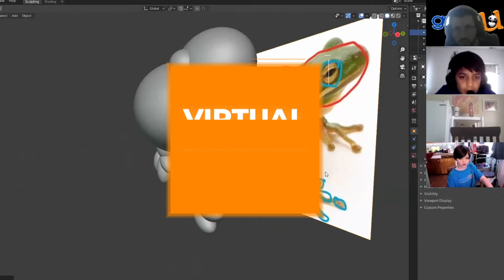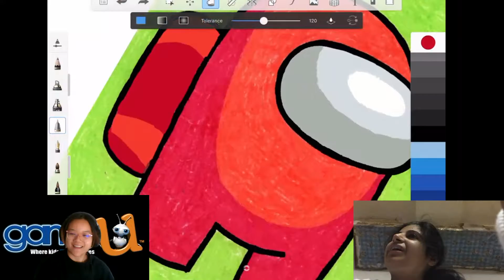What we accomplished in 2021!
We are proud to say that in 2021, we taught more hours to more students than ever before! From sharing birthday parties to creating a Minecraft series to creating workshops with schools, we covered a lot! But we aren't done yet, 2022 will be even bigger & better than before!